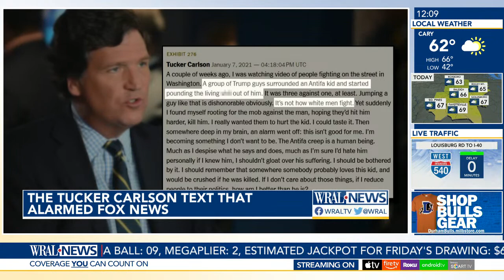Tucker Carlson sent a racist text to a producer: 'It's not how white men fight'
CNN — In a newly revealed text message, ousted Fox News host Tucker Carlson made a racist comment and said he found himself briefly rooting for a mob of Trump supporters to kill a person.
"A couple of weeks ago, I was watching video of people fighting on the street in Washington," Carlson texted a producer. "A group of Trump guys surrounded an Antifa kid and started pounding the living s**t out of him. It was three against one, at least. Jumping a guy like that is dishonorable obviously. It's not how white men fight. Yet suddenly I found myself rooting for the mob against the man, hoping they'd hit him harder, kill him. I really wanted them to hurt the kid. I could taste it." The text was one of a trove of messages from Carlson and other Fox News hosts uncovered in a defamation lawsuit filed by Dominion Voting Systems against the network for airing false allegations that the company's machines were used to steal the 2020 election from former President Donald Trump.

The sides settled just as the trial was getting underway, with Fox agreeing to pay Dominion nearly $800 million.

While some of Carlson's texts have been publicly released, the one quoted by the Times remains redacted by the court, as do numerous other exhibits. Media organizations, including The Associated Press, continue to try to lift the redactions.

The Times reports that Carlson sent the text to a producer hours after Trump supporters attacked the U.S. Capitol on Jan. 6, 2021. He describes a video he had seen a couple of weeks earlier of Trump supporters beating someone he described as “an Antifa kid.”

Carlson wrote about his conflicting emotions in watching the fight, which he described as “three against one, at least.”

“Jumping a guy like that is dishonorable obviously,” he wrote, according to the Times. “It’s not how white men fight.”

“I should remember that somewhere somebody probably loves this kid, and would be crushed if he was killed,” Carlson wrote, after admitting part of him was rooting for the attackers. “If I don’t care about those things, if I reduce people to their politics, how am I better than he is?”

Before his ouster last month, Carlson was Fox's top-rated host. He drew controversy for supporting theories such as the idea that immigrants are being admitted to the U.S to “replace” people born here. Critics have called that white supremacy, an accusation he has denied.

Messages sent Wednesday to Carlson and his attorney seeking comment were not immediately returned.